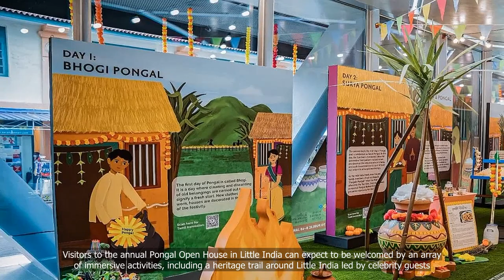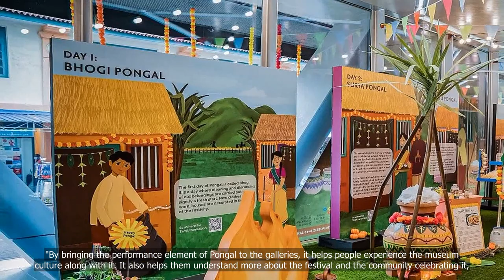Pongal Open House to kick off in Little India on Jan 6, events include heritage trail, cooking demo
💗📌 Singapore